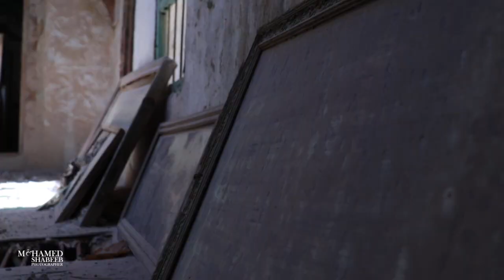من هنا نبع الفن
من هنا التاريخ ومن هنا ولد الفنان ، في هذا المكان ترعرع الفنان التشكيلي ( منير الحجي ) ليسطر لنا لوحاته المليئة بألوان السعادة .